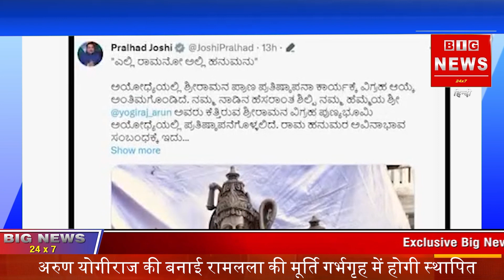‘रामलला की पुरानी मूर्ति कहां है ?दिग्विजय सिंह के सवालों का मिला जवाब !